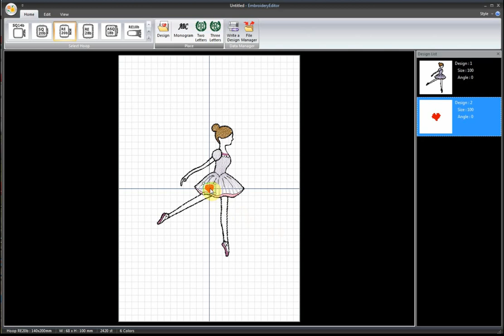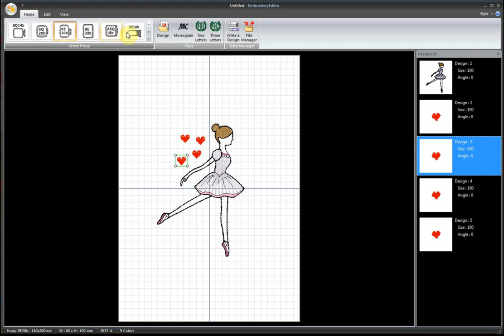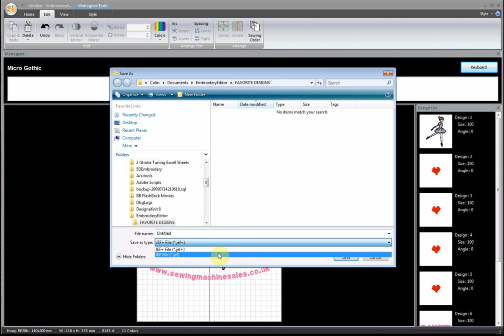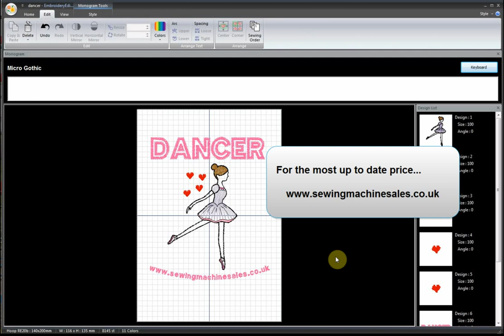Janome 500E Embroidery Editor Software Creating Designs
This example show how to add text and edit an imported embroidery design using the Janome Embroidery Editor Software, which comes included with the Janome 500E embroidery machine. You can see the finished sewn out design on the 500E page of our website. View more details on the Janome 500e